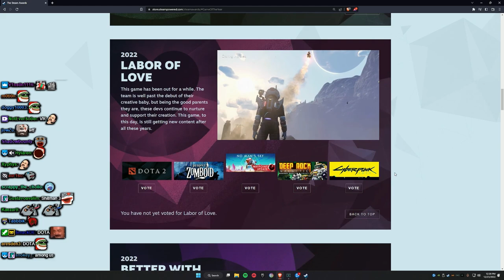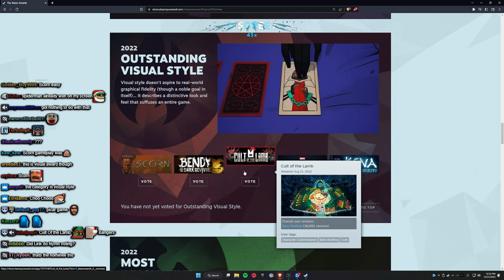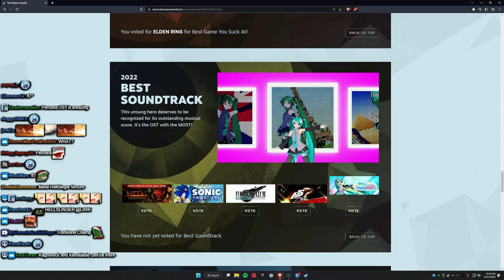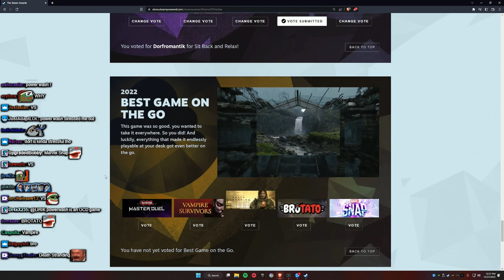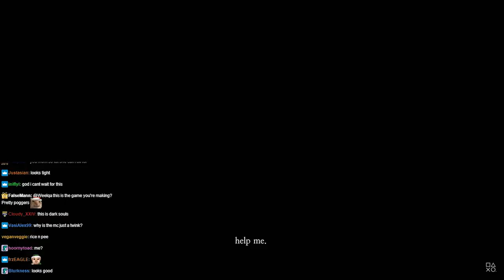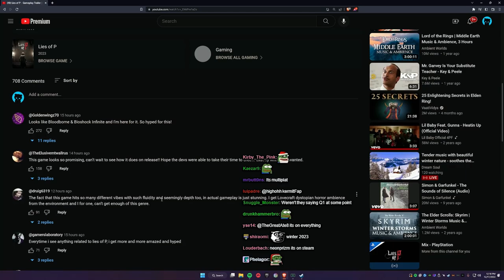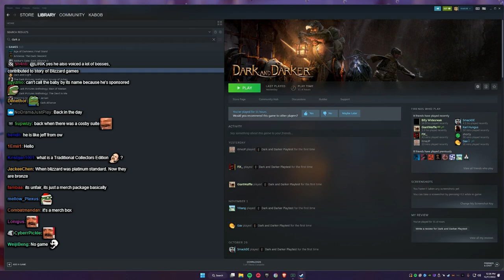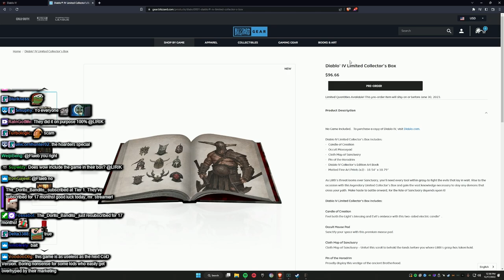Lirik | The Steam Awards Vote | Lies of P - Gameplay Trailer | Diablo® IV Limited Collector’s Box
00:00 - 09:16 - The Steam Awards Vote
09:16 - 13:45 - Lies of P - Gameplay Trailer | PS5 & PS4
13:45 - 16:14 - Lost In Malul, Weelqa future game Spelp
16:14 - Diablo® IV Limited Collector’s Box